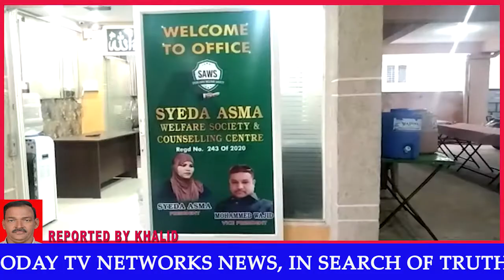𝐒𝐘𝐄𝐃𝐀 𝐀𝐒𝐌𝐀 𝐖𝐄𝐋𝐅𝐀𝐑𝐄 𝐒𝐎𝐂𝐈𝐄𝐓𝐘 & 𝐂𝐎𝐔𝐍𝐒𝐄𝐋𝐈𝐍𝐆 𝐂𝐄𝐍𝐓𝐑𝐄 𝐁𝐑𝐀𝐍𝐂𝐇 𝐈𝐍𝐎𝐔𝐆𝐔𝐑𝐀𝐓𝐈𝐎𝐍 𝐀𝐓 𝐑𝐀𝐉𝐄𝐍𝐃𝐑𝐀 𝐍𝐀𝐆𝐀𝐑